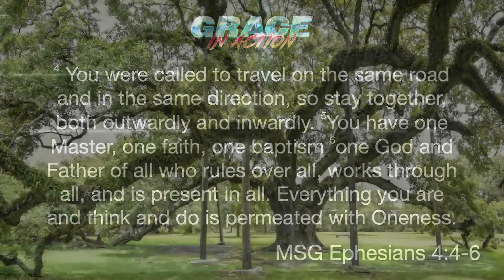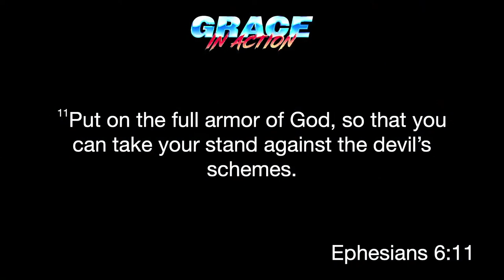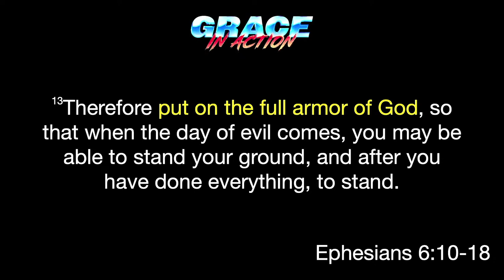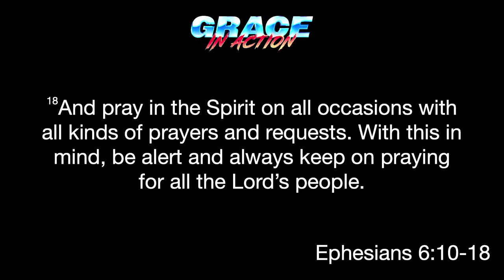Ephesians 6 - Barby Martinez / 6.25.23